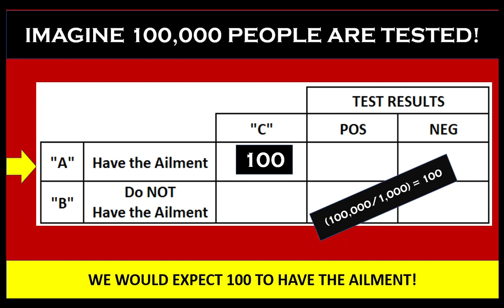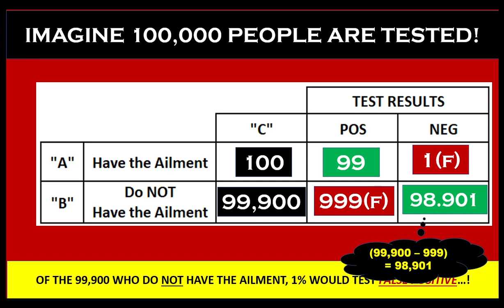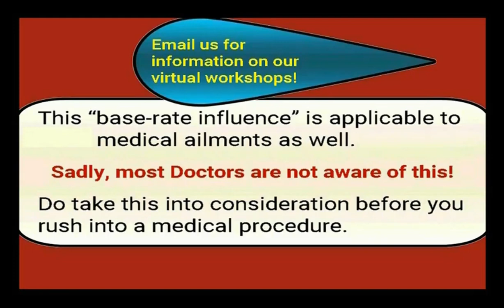Your Blood Test (E)